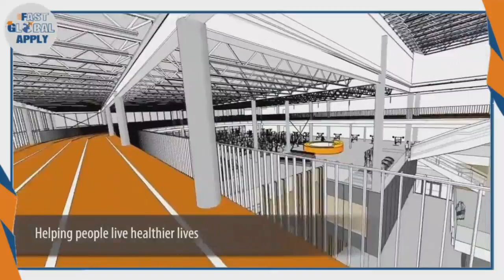university of Manitoba